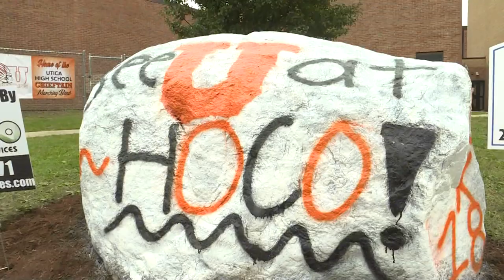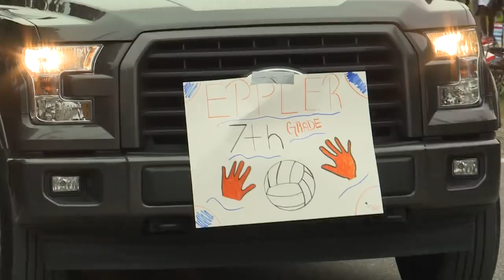Chieftain Rewind #7: Homecoming Edition